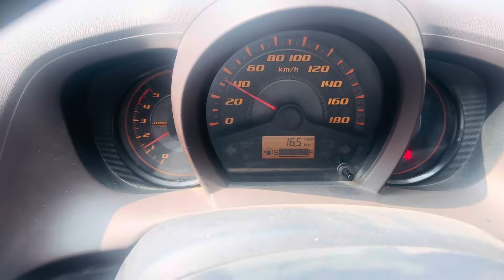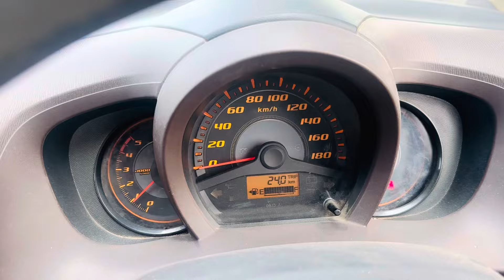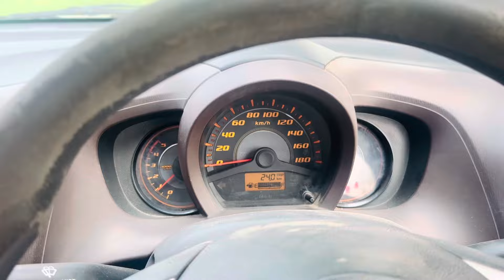ਸਹੋਲੀ ਗਏ ਮੋਟਰ ਤੇ//ਮੋਟਰ ਚੋ ਪਾਈਆਂ ਟੋਟਾਂ // ਆਏ ਚਾਬੀ ਪਾਨੇ ਹਰ ਤਰਾਂ ਦਾ ਸਮਾਨ//ਖੇਤੀਬਾੜੀ ਮਹਿਕਮਾ//🌾🌾